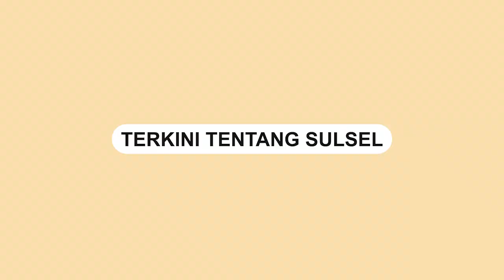Gunung Merapi Erupsi, Muntahkan Awan Panas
Gunung Merapi mengalami erupsi dengan pada hari ini Sabtu (11/3/2023) pukul 12.12 WIB.

Dalam video memuntahkan awan panas guguran (APG)

Erupsi masih berlangsung hingga pukul 12.31 WIB.

Sedangkan lontaran material vulkanik bila terjadi letusan eksplosif dapat menjangkau radius 3 kilometer dari puncak.

Video terkini dan terbaru..